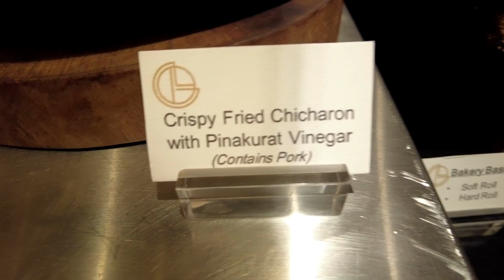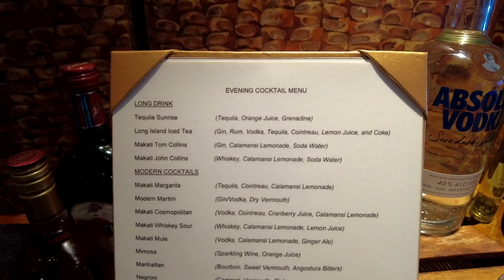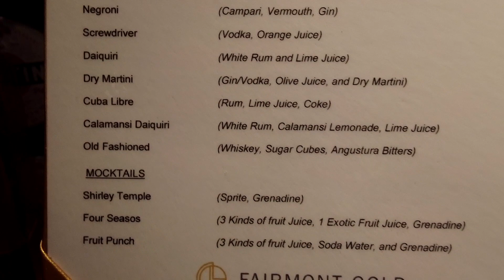FULL MENU | Evening Cocktails and Canapés at Fairmont Hotel]s Executive Lounge | Vlog Ni Jorem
FULL MENU | Evening Cocktails and Canapés at Fairmont Hotel]s Executive Lounge | Vlog Ni Jorem - FULL MENU muna tyo mga TROPA bago tyo mag SHOT SHOT SHOT!!! simple lang talaga food nila. Pero ang importante quality ang FOOD lalo na ang SERVICE!

OTHER FAIRMONT VLOG

MOST RECENT BAGUIO VLOGS